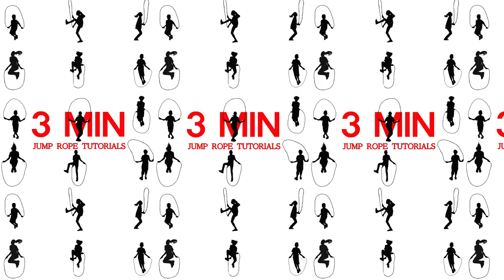Speed Jump Rope (30sec, Double under)